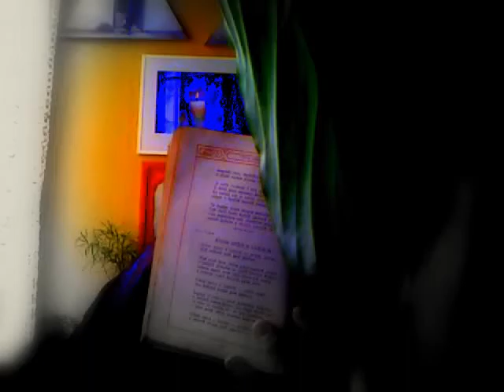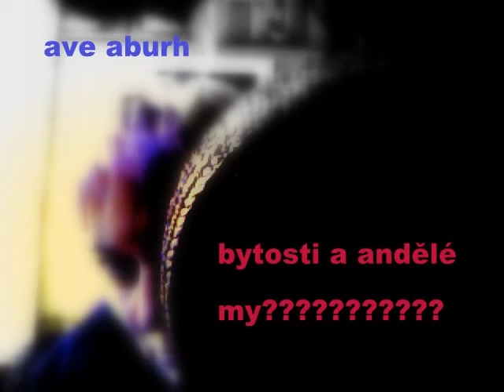ave aburh ANDĚLÉ A BYTOSTI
BYTOSTI A ANDĚLÉ...ART